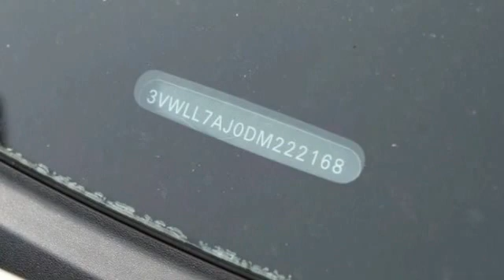2013 Volkswagen Jetta St. Louis Missouri P10266A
2013 Volkswagen Jetta TDI w/Premium/Nav

Weiss Toyota
11771 Tesson Ferry Rd.

Don't miss this 2013 Volkswagen. Make a great choice today with this must-have four-door sedan. Learn more about this four-door sedan by contacting the dealership today and own it today.